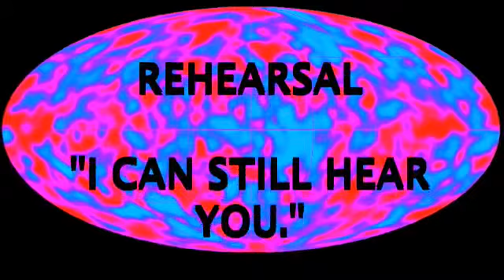Supersoul - I can still hear you.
From the soon to be released album, "Universe."

Thanks to Jimmy Dean Copenhaver Sn. for the great pictures!